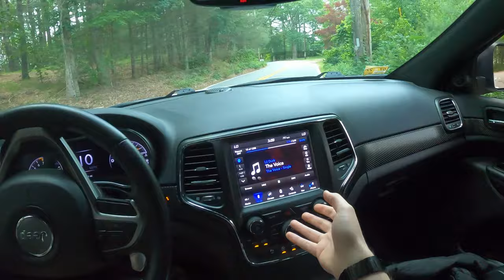Common Problems/Issues With The Jeep Grand Cherokee...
If you're in the market for a WK2 Jeep Grand Cherokee ranging from 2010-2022 you may be wondering what the common issues/problems are. There's a bunch of issues that can arise in any vehicle but I covered the main few issues that I have heard about like the blend door actuator, the filler neck/pump not filling up and clicking off, as well as the leather dashboard peeling up, and the uConnect screen having issues like mine shutting off to black and not turning on.

The list of mods done to my car so far:
▶MOPAR Floor Mats
▶Red SRT Keyfob
▶Black Lug Nuts
▶License Plate Frame
▶Red Caliper Paint
▶JoyTutus Cargo Mat
▶Grille Inserts
▶Tinted Plate Covers
▶Red Push Button
▶Wheel Spacers
▶LED Fog Lights
▶LED Interior Bulbs
▶Carbon Fiber Vinyl
▶Matte Black Vinyl

Check out the gear I use for my videos:
▶Main Camera
▶Camera Lens
▶Second DSLR
▶50mm Lens
▶Vlogging Mic
▶GoPro Mic
▶GoPro Power Bank
▶GoPro Harness
▶External Hard Drive